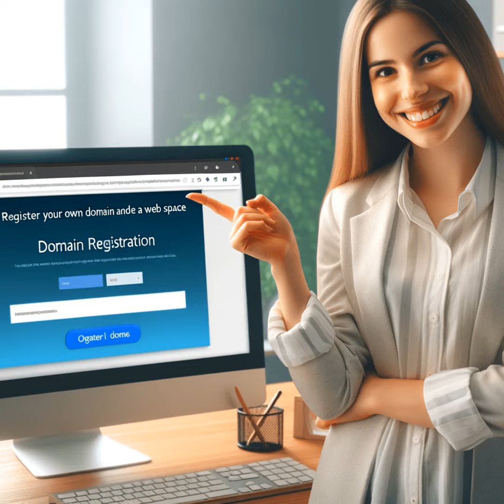Registriere deine eigene Domain und erstelle einen Webspace. Wie werde ich im Internet sichtbar?!...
Die Domain ist eine Adresse, wie deine Hausnummer, die auf einen Platz zeigt – dem Webspace. Hiermit bist du weltweit und über viele Endgeräte erreichbar.

Naja, nicht du persönlich, sondern deine Daten die auf dem Webspace liegen. Im besten Fall eine Homepage oder ein Blog.

Eine Domain ist eine einzigartige Adresse im Internet, die verwendet wird, um auf eine bestimmte Webseite oder Website zuzugreifen. Es ist wie eine Hausadresse, die es ermöglicht, dass Post an ein bestimmtes Gebäude geliefert wird. Eine Domain besteht aus zwei Teilen: dem Namen der Website und der Domainendung (z.B. ".com", ".org" oder ".de"). Wenn du also eine Domain eingibst, gelangst du direkt zur Website, die damit verbunden ist.

Deinen Platz im Internet kannst du frei nach deinen Wünschen gestalten. Erstelle eine einfache statische Homepage mit fixem Inhalt oder schreibe einen digitales Onlinetagebuch – einen sogenannten Blog. Hier informierst du deine Besucher regelmäßig über aktuelle Geschehnisse und Themen.

Bitte aber nicht „Homepage in Arbeit“ oder sonstige Platzhalter die deinen Besucher zur Flucht veranlassen. Eine einfache Startseite mit den wichtigsten Kontaktdaten und einem Foto, vielleicht sogar einem Video, ist schnell erstellt.

36 Strategeme für deinen Business Erfolg